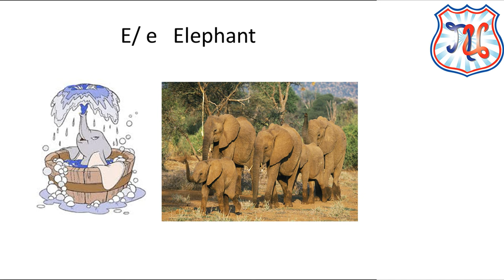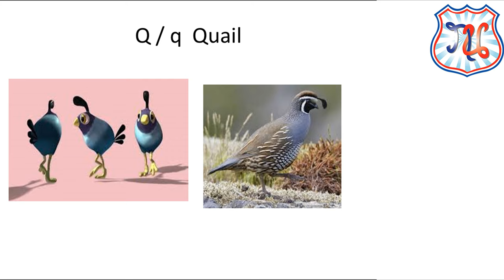Animals with teacher Dan